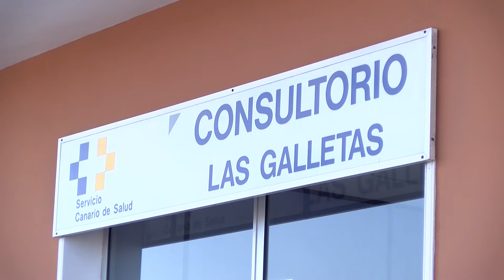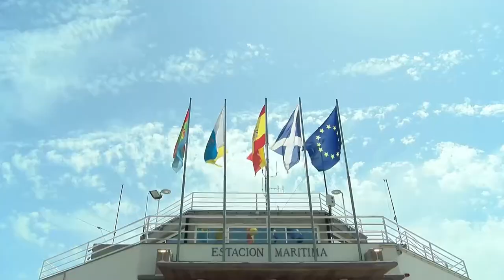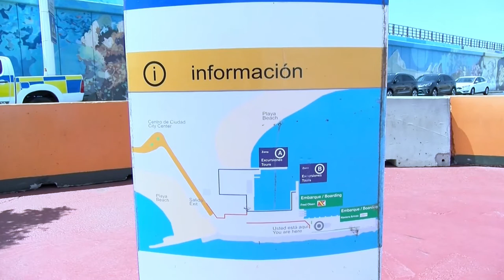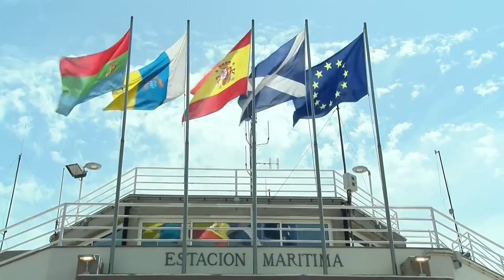Vicepresidente Gobierno Canarias visita Arona